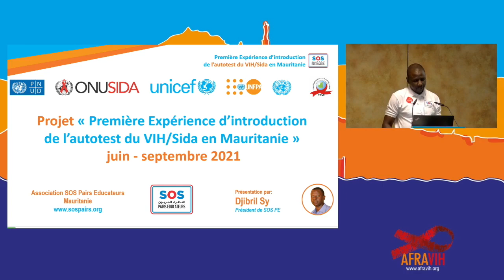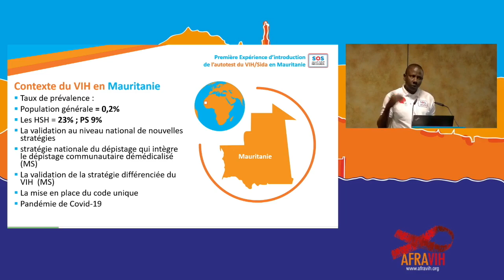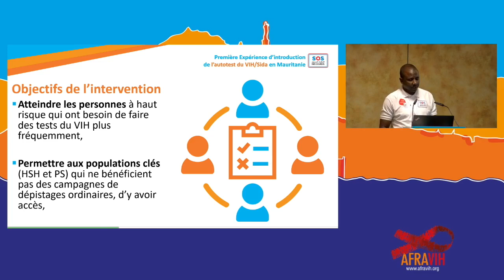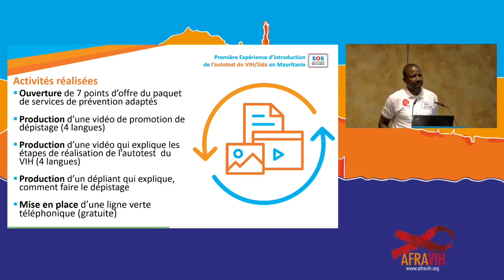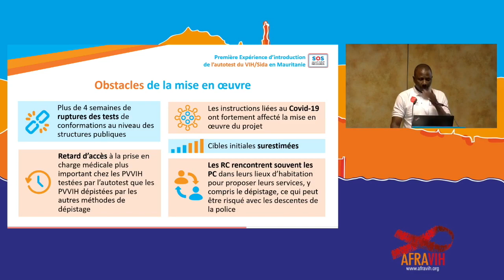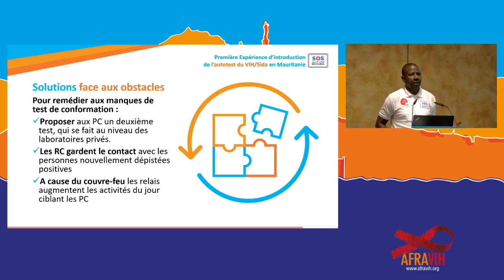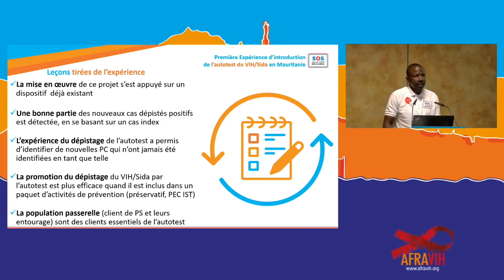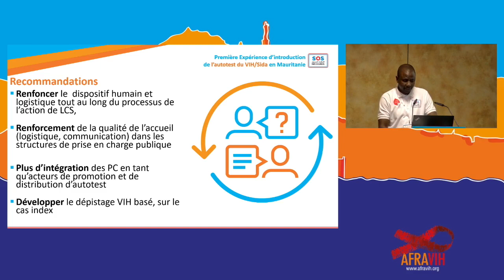Sy Djibril, AFRAVIH Marseille 2022 autotest VIH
© SOS Pairs Educateurs - Mauritanie 2023